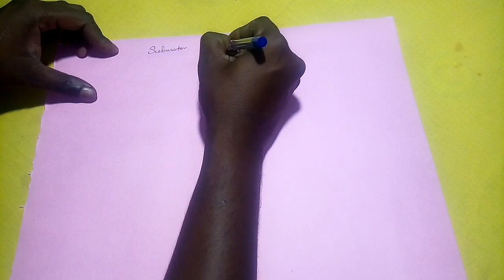Submotor Winding Connection || RS Electrical Tamil channel || Ramanan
RS Electrical Tamil channel

Ramanan